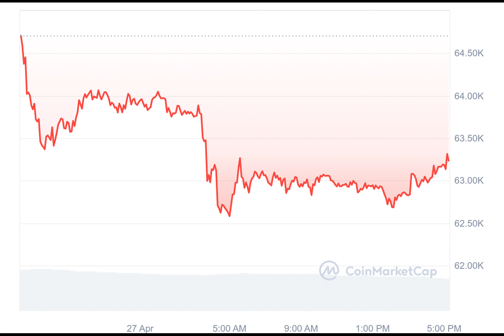Crypto market cap hovers $2.45t as Bitcoin, Solana, Ethereum, Dogecoin face downward pressure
Why do digital assets seem to be playing hide-and-seek with stability lately? In the realm of cryptocurrencies, it's a rollercoaster of gains and losses, akin to a wild ride through the ups and downs of a volatile market.